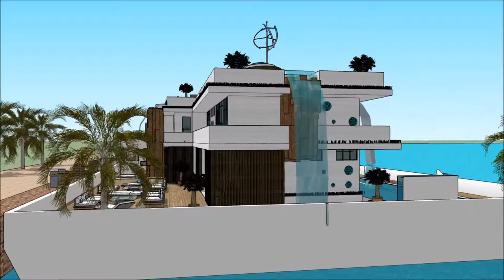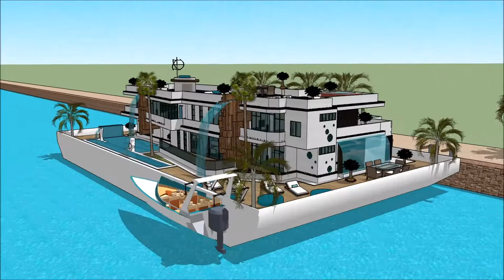Step Aboard a 007 Luxury Mega Yacht Houseboat England UK Houseboat London Yacht Show in London Boat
The houseboatzania launching an innovative high-end luxury yacht houseboat home design potentially as a display of exhibition of the Step Aboard a 007 Luxury Mega Yacht Houseboat England UK Houseboat London Yacht Show in London Boat .

The collection of the Houseboatzania concept of Step Aboard a 007 Luxury Mega Yacht Houseboat England UK Houseboat London Yacht Show in London Boat  consists of high luxury and architectural art pieces in minimalism combined with living on the waterfront of the harbour of

The houseboat yacht design has the basis to sustain living with high standards and contemporary structural design at Step Aboard a 007 Luxury Mega Yacht Houseboat England UK Houseboat London Yacht Show in London Boat  with numerous of prospects for excessive living and celebrating the desire of life worldwide: